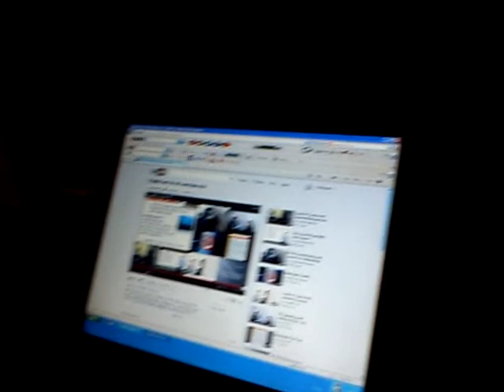water bottle i DONT recomend, hamster random-ness